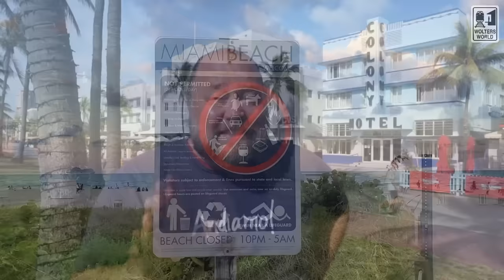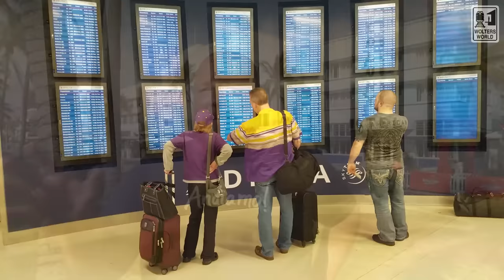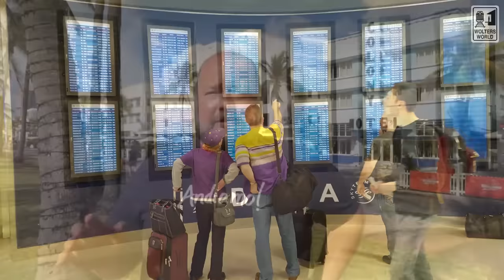The Don'ts of Travel Insurance - Watch Before You Travel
Whether you sprain your ankle, have to be emergency evacuated, or just have a bad reaction to food you can get sick and need help while you travel. Here we talk about what you should know about travel insurance, trip insurance, and so much more. Everything you wanted to know about trip insurance.